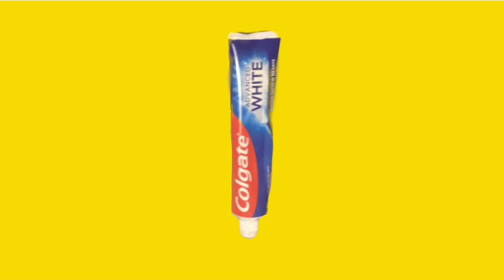Bottle of water glue toothpaste & the mystery question mark?